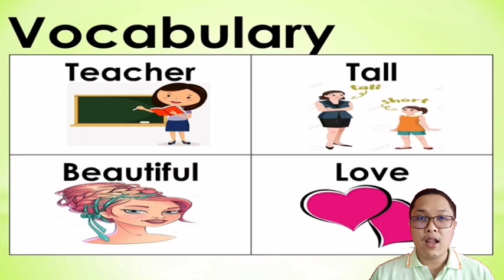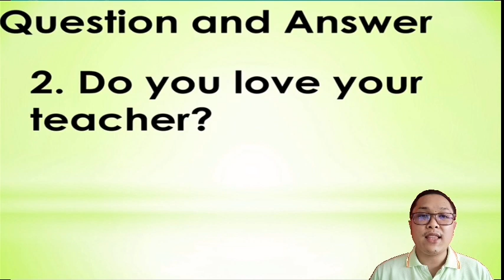Subject: English (K.1) Topic: Reading - My Teacher